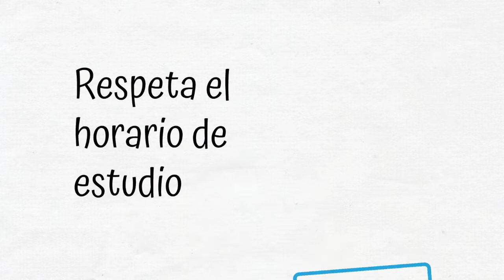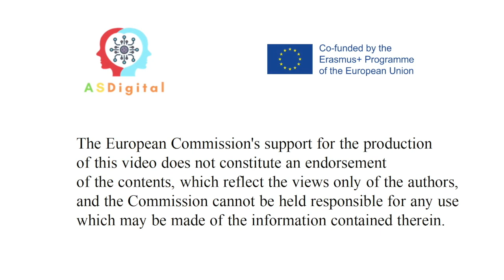Respeta el horario de estudio. Proyecto ASDigital